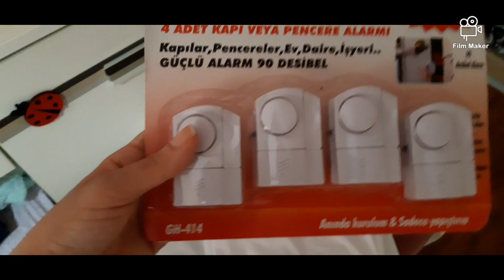HİÇ BİŞEY YOLUNDA BİTMEDİ.❌ EŞİMDEN DOĞUM GÜNÜ SÜPRİZLERİ.😍 SAÇLARIMI BOYADIM.🙈 VLOG.🎥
Selam tatlışlar kanalıma ve hayatıma hoş geldiniz :)

Kanalımda herşeyi heranımı en doğal ve samimi haliyle  bulabilirsiniz. Kendinden biseyler bulduysan eğer destek vermeyi unutma. 🕊

HADİ BAKALIM EKRAN BAŞINA BEKLENEN MARKET ALIŞVERİŞİ.🛒 EŞİMDEN BANA SÜPRİZ DOĞUM GÜNÜ HEDİYESİ.😍🎥

MARKET ALIŞVERİŞİ.🛒 FIRIN TEMİZLİĞİ.🧼 GÜNLÜK VLOG.🎥

GEZMELER DOYAMADIK.🙈KOMBİNİM.⁉️GÜNLÜK VLOG.🎥 ÇOLUK ÇOCUK KENDİMİZİ DIŞARI ATTIK.❌

TAVUK DÜNYASI MENÜM.🍗BİZİ GÖRÜNCE ŞIMARAN İKİ MELEK.👼BİRAZ MARKET BİRAZ HASTANE GEZELİM.⁉VLOG.🎥

GÜNLÜK EV İŞLERİ.🙈 ATEŞLENDİM.😔 YKS SINAVINA GİRECEK OLAN ARKADAŞLAR BAŞARILAR.🙏

POLİKİSTİK OVER HASTALIĞIM (PCO)🗯 NELER YAŞADIM. 🤔 PCO HASTALIĞI YAŞAYANLAR NELER YAPMALI. 💯

MUTFAĞIM VE DÜZENİ. 🙈 BAHÇE GÖRÜNCE SALDIRDIK. 😄 SEMAVERDE ÇAY VE BOL SOHBETLİ BIRGÜN. 💯

PAZAR KAHVALTIMIZ EŞİMLE.🌸 GÜNEŞLİ HAVANIN TADINI ÇIKARDIK.🌞 ORMAN VE DENİZ HAVASI İYİ GELDİ.🕊🕊

🍍 MARKET ALIŞVERİŞİ.🍍 HAZİRAN YAĞMURU.🌧 VLOG.🤩

GÜNLÜK MAKYAJIMI NASIL YAPIYORUM.🤩 MAKYAJ VLOGU.🌸 KULLANDIĞIM ÜRÜNLER. 👍

SİZİNLE AKŞAM YEMEGİ.🙈GÜNLÜK VLOG.🎈 BALKONUMDA SİZİNLE KEYİF.🏡

GÜN İCİNDE NELER YAPIYORUM 🙈 BALKON TURU. 🏡 KAHVE SUNUMUM. 👍

SEVGİYLE KALDIN. ❤❤

İYİ SEYİRLER.. 👍👍

Instagram adresim : recebinugurbocegi